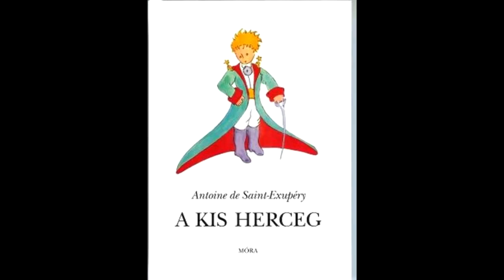Antoine de Saint Exupéry - A kis herceg (hangoskönyv)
Antoine de Saint-Exupéry – barátainak Tonio vagy Saint-Ex – gyerekkorában biciklivel akart repülni. Később tengerész szeretett volna lenni. Aztán mégis pilóta lett és híres író. Végül repülővel a tengerbe veszett. Vagy elrepült a B-612-es kisbolygóra, az aranyhajú kisfiú után, akivel a sivatagban találkozott. az is lehet, hogy visszatért oda, a csillagok közé. A földön gróf volt, de ezzel sohasem törődött, hiszen kockafejű melák létére alighanem maga volt a kis herceg.